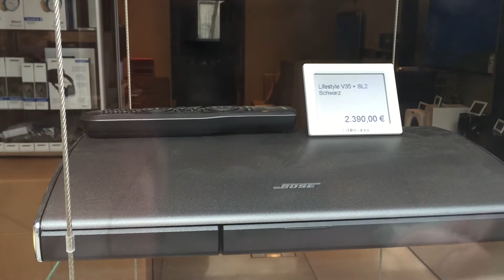Elektronische Preisschilder Schaufenster